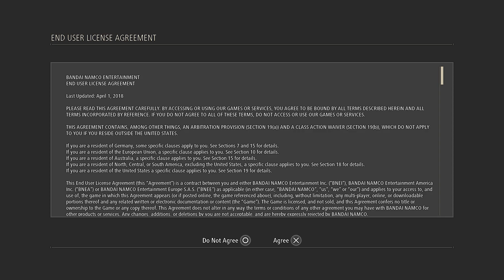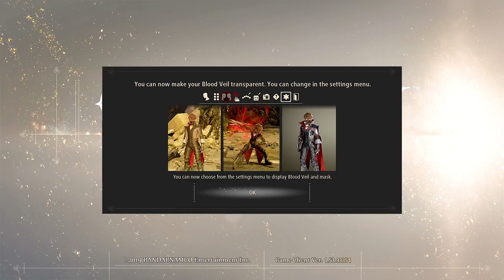How to make a Kawaii Character 101 | Code Vein